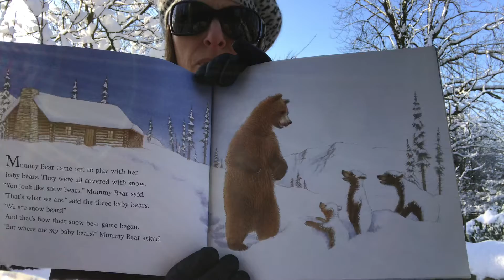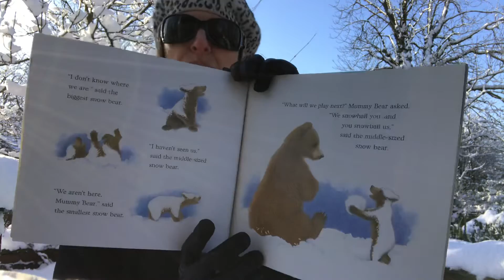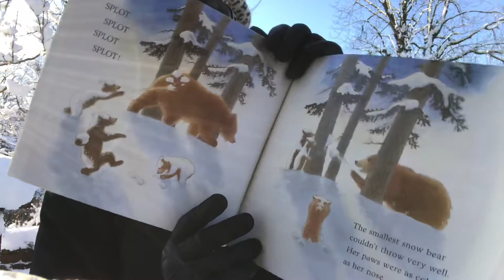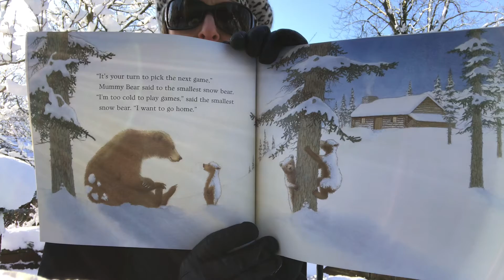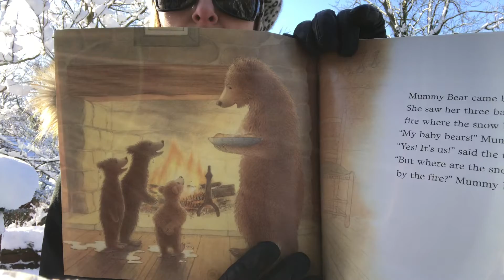Reception: Snow Bears in the snow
Listen to Mrs Sutton read a story in the snow